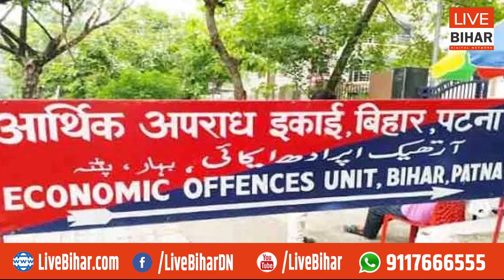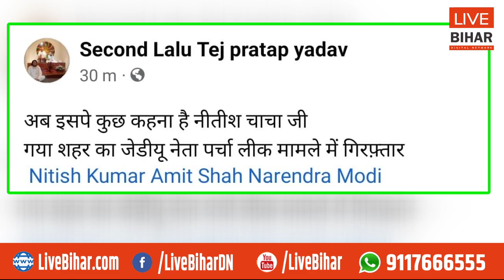BPSC Paper Leak का मास्टरमाइंड गिरफ्तार Shakti Kumar निकला JDU नेता